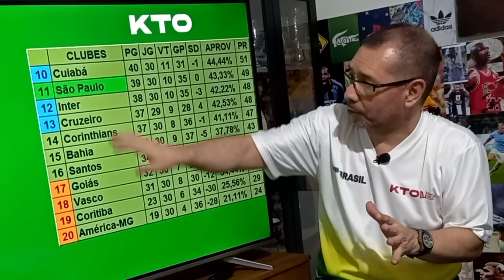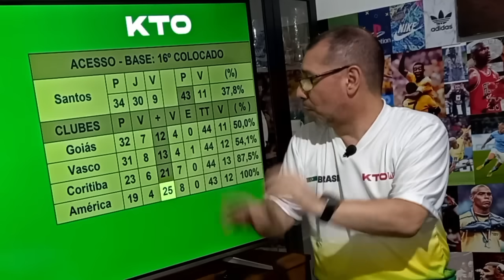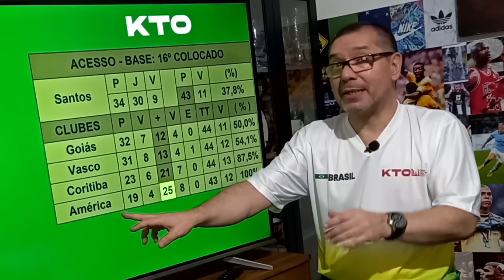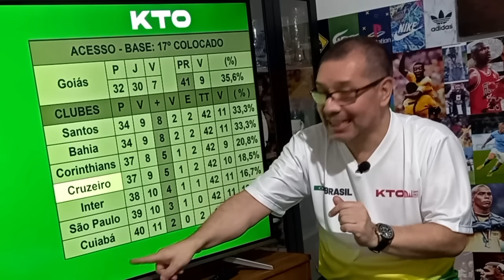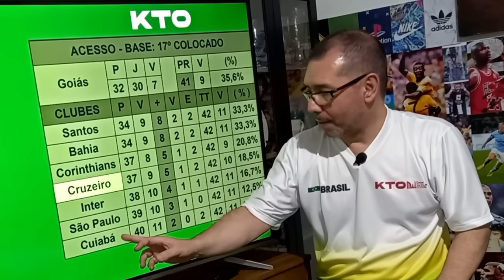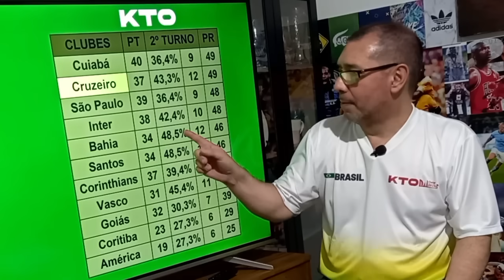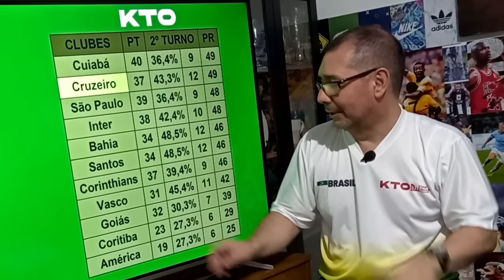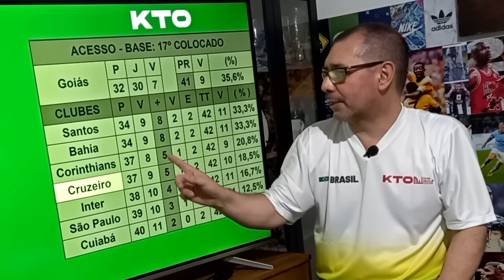BRASILEIRÃO | Pontuação para ESCAPAR do REBAIXAMENTO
A cada rodada do Brasileirão, atualizamos a exigência para a fuga do rebaixamento. Se o seu time está ameaçado, veja quantos pontos será preciso fazer para permanecer na primeira divisão.